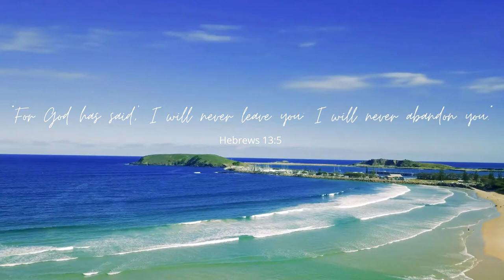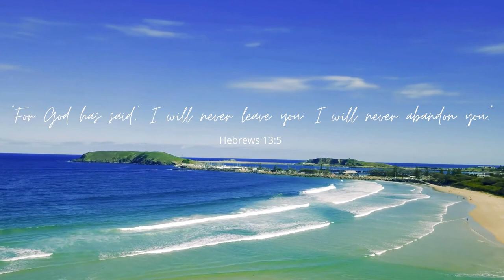Think of U by Roa- LC channel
It can use for YouTube videos background music, vlogging etc.

All of the video edit on this channel were made by me. With their permission, I alter resources offered by others into a different and original product.

⚠️ LICENSE
※ You are not allowed to distribute this track or a version of this track on streaming services like Spotify/Apple Music.

Video by Guilherme Chimenti from Pexels